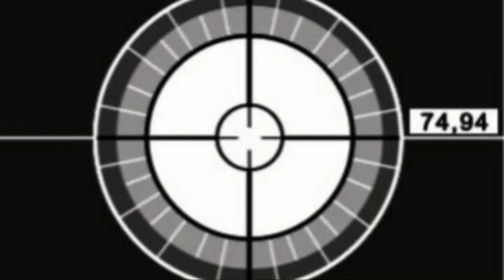Lagu bugis abadi // ANA'DARA LESANG ESSO Cipt. Ancha Mahendra